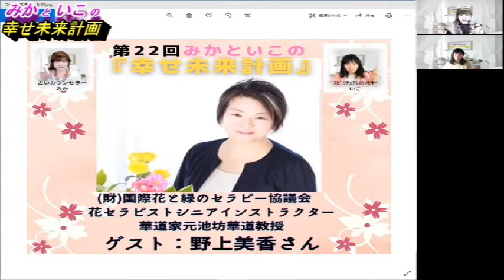第21回みかといこの『幸せ未来計画』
第21回目のゲストは、すみれ猫リラクゼーションサロンの三浦舞さんです。
☆舞さんのチャネリングメッセージ応募方法☆

この番組は、
占いカウンセラー・占い講座講師・Mumi PDH アカデミー代表 藤岡みかと
ルアナのお店のスピリチュアルカウンセラー保田佳子が、ナビゲートする番組です。

番組内容は
①ゲストをお迎えして、教えていただいたスキルを実践、検証した結果をお伝えする
②私たちとゲストの方、視聴者の皆様のご縁をひろげていく
③私たちの気付きやメッセージをシェアする

♡みかの自己紹介♡

友だち追加キャンペーン中
※LINE友だち追加いただいた方に無料メッセージをプレゼントしています！
↓　↓　↓こちらをクリックで友だち追加できます。

岡山県勝田郡勝央町を拠点とし活動しています Mumi PDH アカデミー代表 藤岡みかです。
『自分らしさを発見して幸せになろう！』というコンセプトで占い、カウンセリング、占いカウンセラー養成講座をしています。

2008年にギャラリーカフェを併設した一級建築士事務所を開設しました。
設計事務所とカフェの傍らに、趣味で初めた占いが口コミで人気となり、鑑定人数は1万人を超えました。
2018年に設計事務所の看板は下ろして、本格的に心の仕事をすることを決意しました。
カウンセリングや講座を通して、目の前の悩みを一つずつ解決していきながら、お客様の持っている才能に気付いていただいたり、スキルを身に着ける事で、自分らしく幸せに生きていける人を増やしたいと思っています。

YouTube番組みかといこの『幸せ未来計画』は、
私たちの気づきをシェアしたり、ご縁のある方を紹介させていただくことで、更にご縁が繋がり広がって大きな円(縁)になっていくと嬉しいと思い、いこさんと始めました。
今現在の私があるのは、支えていただいた皆様のおかげだと実感しています。
このご縁がどこまでも広がっていくイメージで、ご覧下さる皆様と一緒に幸せな未来を創造していきたいと思っています。

♡いこさんの自己紹介♡

岡山の津山市のルアナの店のスピリチュアルカウンセラーの保田佳子です。
オーラが見え出したのをきっかけにこの道に進みました。
オーラ鑑定と宇宙と繋がるハワイのマナカード、みかさんにご教示いただいた数秘術と、ペンデュラムや霊感等で入ってきたメッセージをお届けしております。

この仕事一本に始めて2年、それまでは副業で2年ほど
鑑定依頼数は、35 0 0件ほどかなと
この春には、ブログを本として出版させていただきました。

ルアナの店は、一人でも多くの方に必要なメッセージをお届けして、パワーや癒し、気づきをお届けし、幸せな方向に一歩踏み出すきっかけとなれたらと思っております。

YouTubeは、ご縁を広げていくお手伝いができたらと思い、みかさんと始めました。
言語力が乏しくて、私がサポートでいいのかしらと思いますが、こんな人もYouTubeをしてると、誰かのパワーになれば、それでいいかなと思っています。

今までご協力くださったゲストの皆様ありがとうございました。

第20回　長野県のカラーセラピスト・ボイスヒーラー滝上雅子さんに、自分を変えるボイスヒーリングの入り口を教えていただきました。

第19回　星と数 シナリオリーディング　河本 春美（ Harumi Komoto ）さんに新月のメッセージをいただきました。

第18回　アートとヨガの楽園キッサコ　スカット☆リンダさんに
カチカチ初心者でもできるカンタンヨガ「グニョグニョ体操」を教えていただきました。

第17回　RoseAngel　田村愛子先生　チャクラカラーからのメッセージを教えていただきました

第16回　健康整体ゆらく　福永朗伸先生　肩と肩甲骨のほぐし方を教えていただきました

第14回　まさかね まり先生　カラーコミュニケーションを体験させていただきました

第12回　荒井実希先生　コーチング３ステップを教えていただきました

第9回目　里子先生　子どもが進路に迷った時のアドバイス方法を教えていただきました

8回目  青山ゆか先生    似顔絵アーティスト、大切なものアート

７回目　梶原のん先生　開運筆跡、行動心理数秘学🄬認定講師

６回目　瀬島えつ子先生　整体師、コルギセラピスト

５回目　倉本ケイコ先生　メンタルセラピスト、おかんの経理サポート

４回目　田村きこ先生　幼稚園教諭、保育士、心理カウンセラー

３回目　松永みゆき先生　開運筆跡鑑定

２回目　咲月ゆう先生　六芒星カラーセラピスト